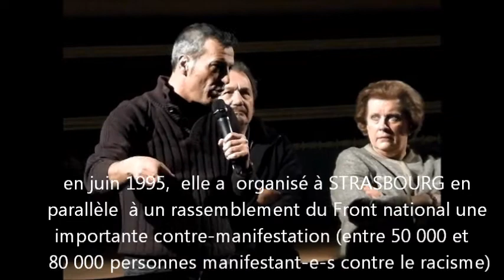Débat avec les métallos d'ArcelorMittal de Florange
Filmé à STRASBOURG au cinéma l'Odyssée le 6 février 2013 après la manif devant le Parlement européen qui a mal tourné ..( 1 manifestant belge touché par un tir des forces de l'ordre a perdu un oeil)